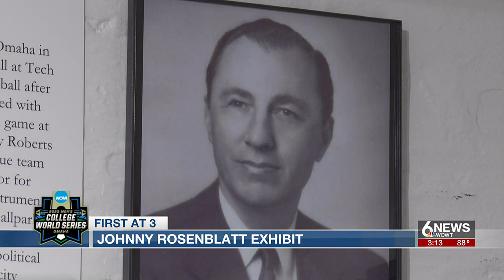Johnny Rosenblatt and his ties to Omaha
Johnny Rosenblatt exhibit